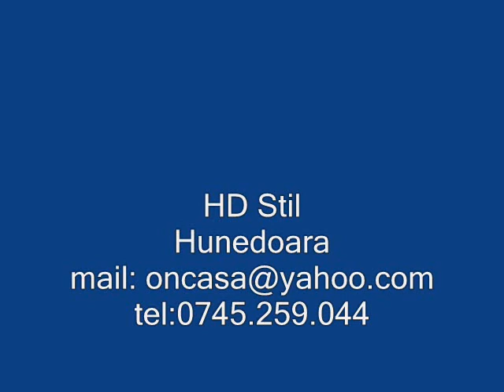Ferme de Cai pe Structura Metalica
Executatie si montaj rapide si eficiente prin sistemul de structura metalica usor de asamblat si de intretinut